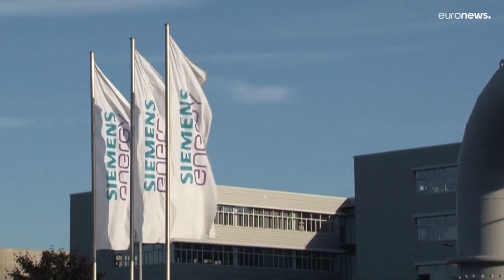Турбина для "Северного потока-1" исправна (Олаф Шольц)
"Турбина для "Северного потока -1" исправна, Россия использует её как предлог для сокращения поставок газа в Германию", - утверждает канцлер ФРГ. В связи с энергетическим кризисом он ставит вопрос о продлении срока эксплуатации АЭС.